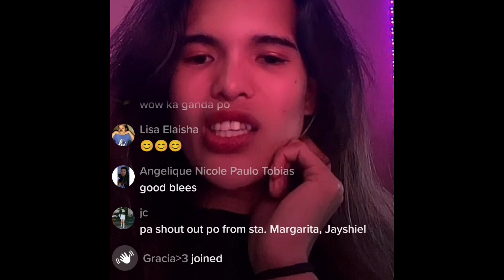NAKAKAGULAT NA TRANSFORMATION NI HIPON GIRL HUMAHAMPAS ANG BALAKANG BBP INTRODUCTION 2022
OLA! ANYEONG SEO PHILIPPINES PAGEANT LOVERS AROUND THE WORLD AND TO THE UNIVERSE

HETO NA NGA ANG CLOSER LOOK MAT TRAFFIC MAN SEO SA EDSA AARANGKADA NA ANG BINIBINING PILIPINAS 2022 BEAUTY PAGEANT AT HETO NA NGA ANG MGA 40 LOVELY CANDIDATES SA KANILANG INTRODUCTION NUMBER
PANOORIN NATIN  ANG PAGHAMPAS NG BALAKANG NI HIPON GIRL SA KANYANG TRANSFORMATION AURA PASARELA

ANO ANG MASASABI MO SA PASARELA NI HIPON GIRL? MAG COMMENT KA LANG BELOW

THANK YOU TO ALL Viewers ko na laging sumusoporta sa aking YOUTUBE CHANNEL
Lalo ko pa pong pagbubutihin ang aking mga ginagawang mga videos

At kung may suggestion pa po kayo or mga ideas na pwede ko po ma share dito sa you intube channel ko ay pwede nyo po akong ma contact sa aking facebook page